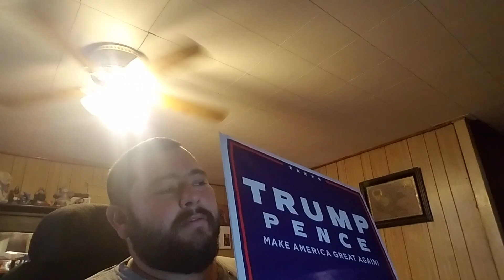Away in a Manger - It's a Clinton Christmas 2016